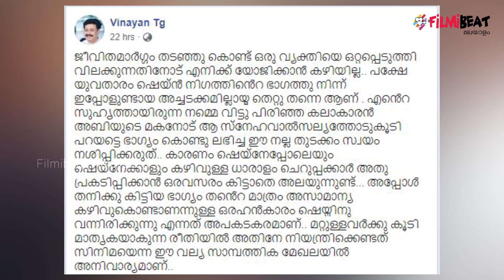ഷെയ്ന്‍ നിഗത്തിന് വിലക്കേര്‍പ്പെടുത്തിയ സംഭവത്തില്‍ മോഹന്‍ലാല്‍ ഇടപെടുന്നു | FilmiBeat Malayalam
mohanlal about shane nigam's issue
യുവനടന്‍ ഷെയ്ന്‍ നിഗത്തിന് വിലക്കേര്‍പ്പെടുത്തിയ സംഭവത്തില്‍ മോഹന്‍ലാല്‍ ഇടപെടുന്നു. നിര്‍മ്മാതാക്കളുടെ നടപടിയില്‍ മോഹന്‍ലാല്‍ വിയോജിപ്പ് പ്രകടിപ്പിച്ചതായി അമ്മ എക്‌സിക്യൂട്ടീവ് അംഗമായ ബാബുരാജ് പറഞ്ഞിരുന്നു. അതോടൊപ്പം ഇപ്പോള്‍ ന
ക്കുന്ന പ്രശ്‌നങ്ങളുടെ പരിഹാരത്തിന് ഇടപെടാന്‍ കൂടി തീരുമാനിച്ചിരിക്കുകയാണ് അമ്മ പ്രസിഡന്റെ കൂടിയായ മോഹന്‍ലാല്‍.